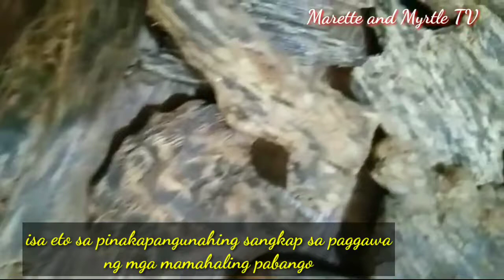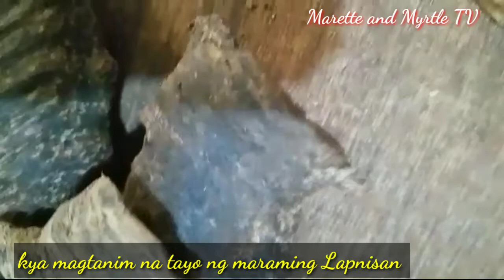LAPNISAN /AGARWOOD THE WORD'S MOST EXPENSIVE WOOD/TREE || Marette and Myrtle TV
Lapnisan o Agarwood the Word most expensive wood /tree pabango ng mga hari at reyna sa gitnang silangan number 1 na sangkap sa mga mamahaling perfume.